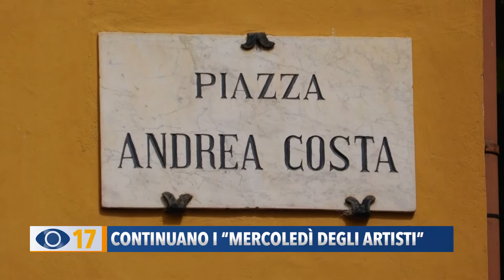Continuano i "Mercoledì degli Artisti"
Musica dal vivo, aperitivi e cene sotto le stelle: nel centro storico di Fano un nuovo appuntamento con “Il Mercoledì degli Artisti”.